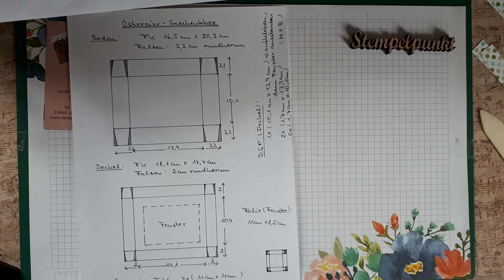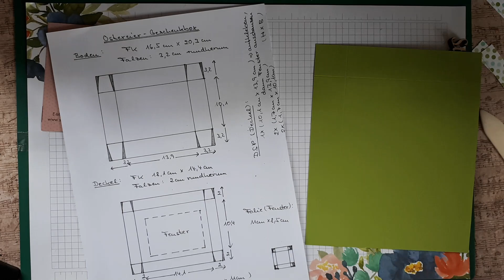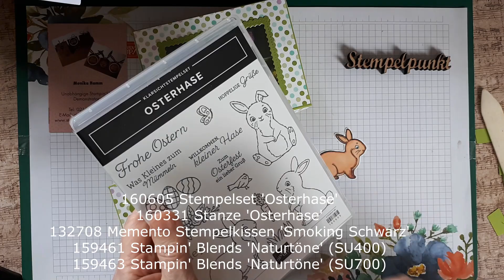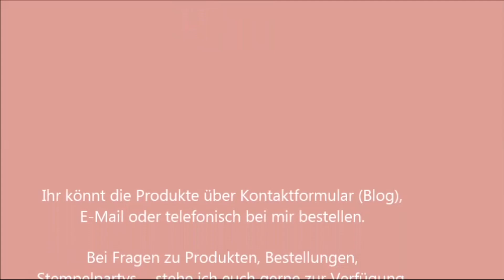Ostereier-Geschenkbox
Ich zeige eine OSTEREIER-GESCHENKBOX mit Innenfächern. Es kam ein designerpapier und das Produktpaket 'Osterhase' von Stampin' Up! zum Einsatz.

Wenn du die gezeigten Stampin' Up!-Produkte bestellen möchtest, kannst du das gerne bei mir machen :

Hast du Interesse, Demo zu werden ?